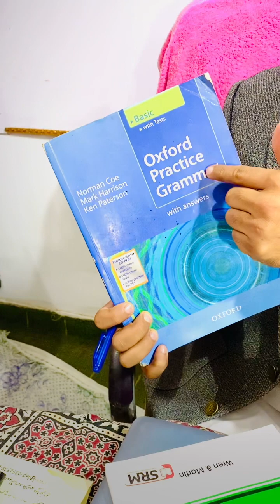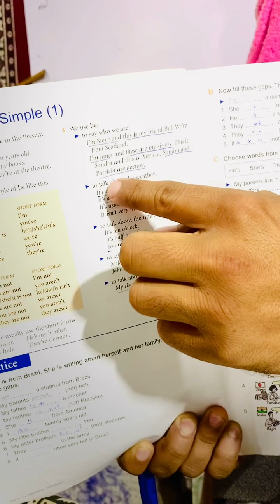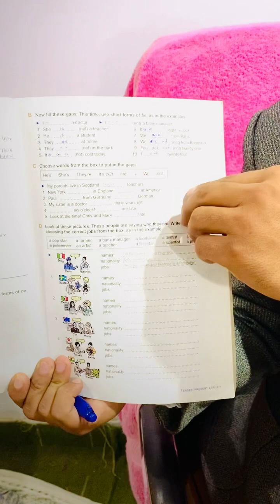ENGLISH || Grammar || Books|| watch and Share|| One of the best Sources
OXFORD PRACTICE BOOK